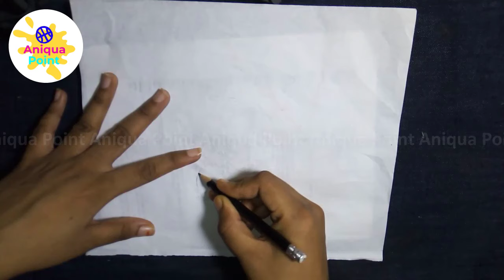Easy aquarium fish drawing | Aniqua Point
All footage in this video are captured with my Camera.

ANTI-PIRACY WARNING
This content is Copyright to "Aniqua Point". Legal action will be taken against those who violate the copyright of the following material presented.